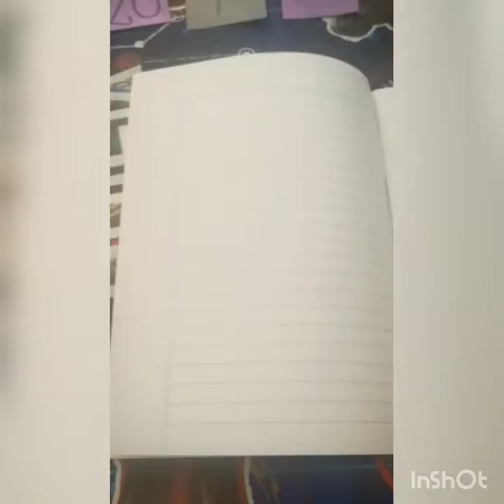Trabajamos con el cuaderno. Sala de 5